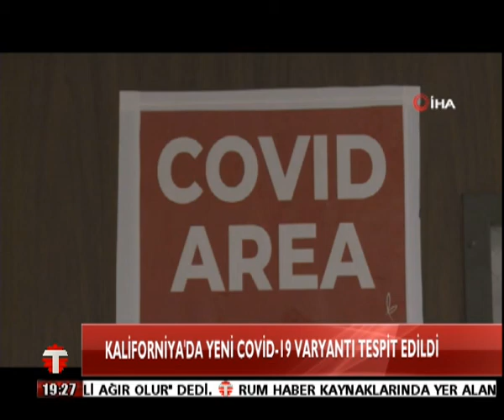25 02 2021 ANA HABER